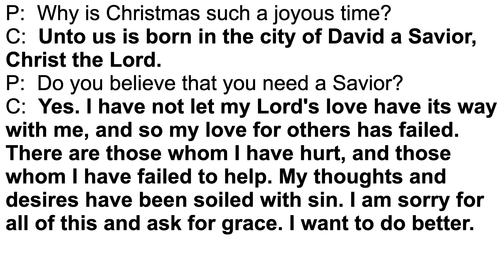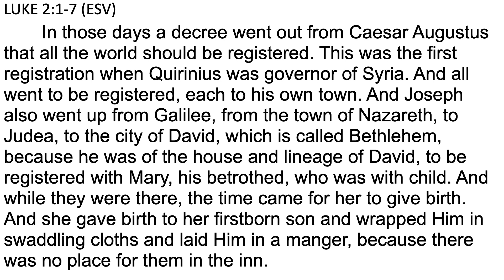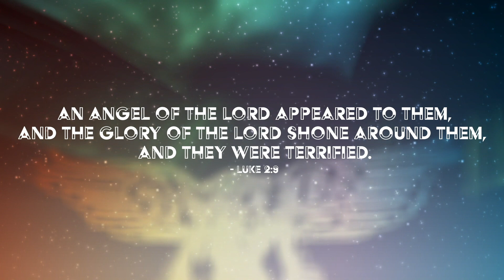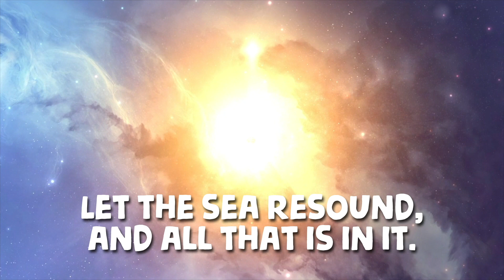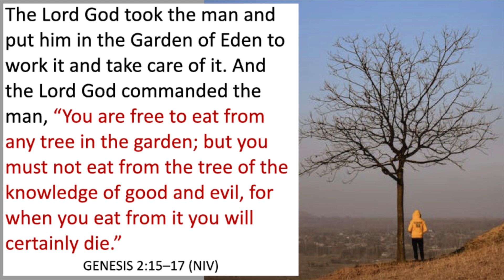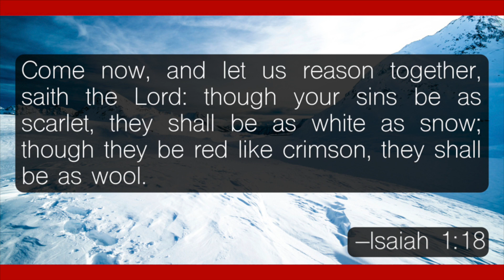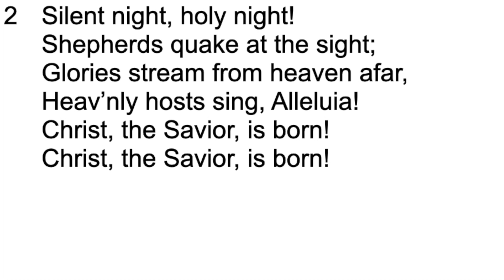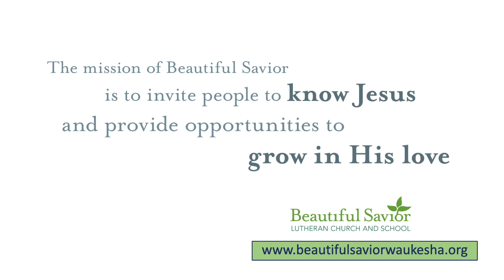Christmas 2022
God's forecast for Christmas is a 100% chance of snow... but not the kind you must shovel.